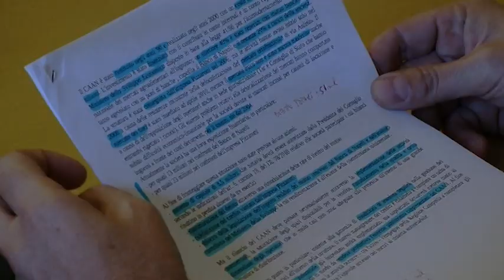Nuovo Consiglio Amministrazione del CAAN (Centro Agroalimentare di Napoli)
Presentato il nuovo Presidente ed il nuovo consiglio di Amministrazione del CAAN (Centro Agroalimentare di Napoli).